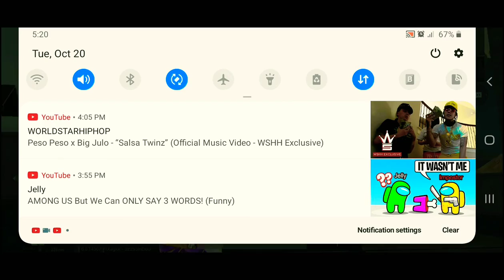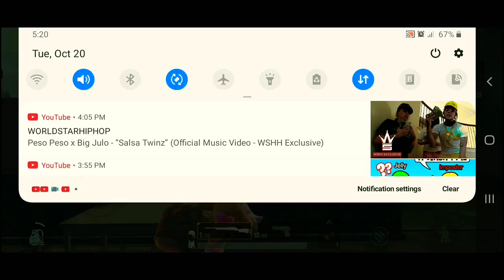TDM GAMPELAY / PUBG MOBILE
hahahahaahahhahah 10 like new vid